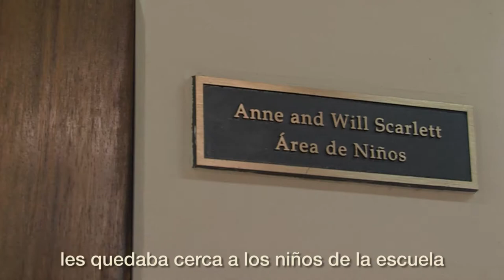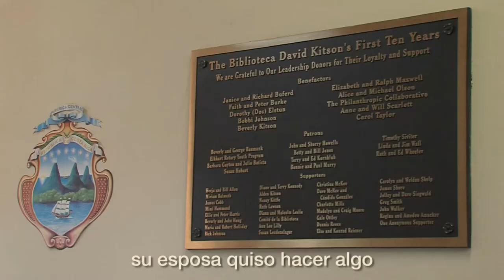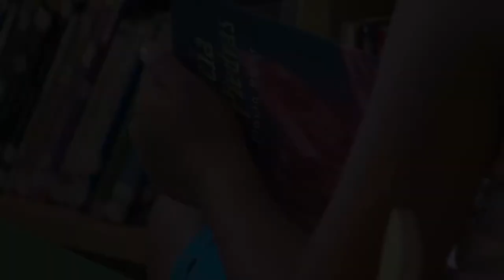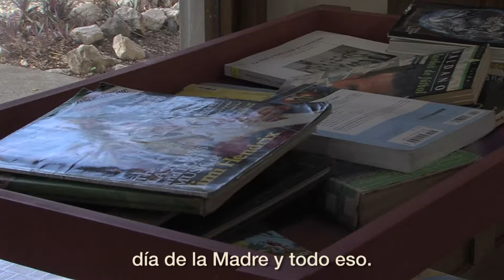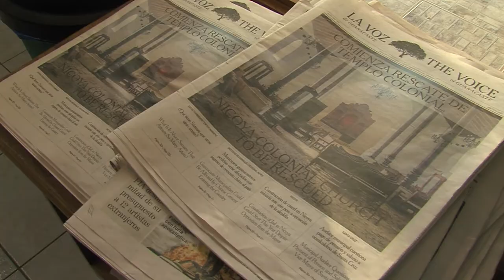Nicoya - Biblioteca Nosara